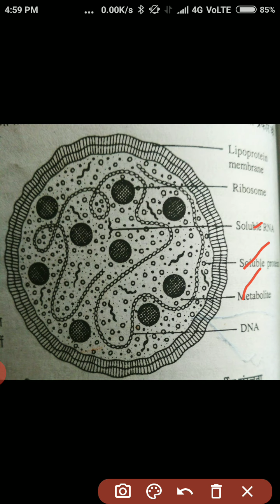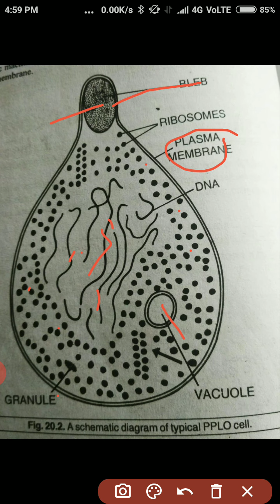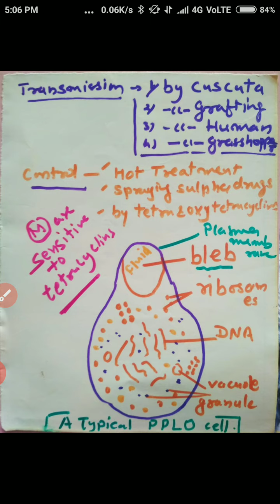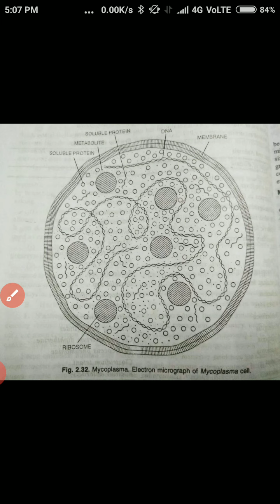Characteristics of Mycoplasma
Structure and economic importance of Mycoplasma